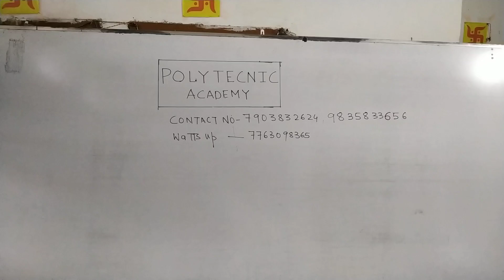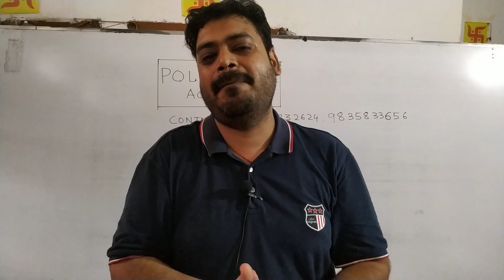Regarding Course Structure & Fees Detail For Next Sem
Polytechnic Academy
A Team of Shyam sir & Bishwajeet sir
SBTE Bihar